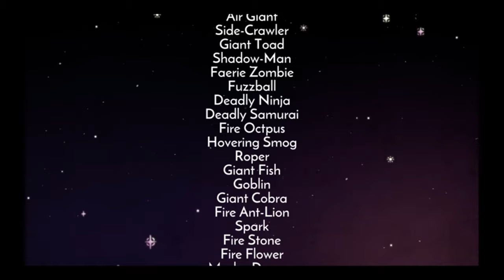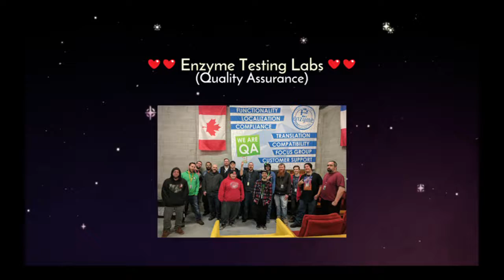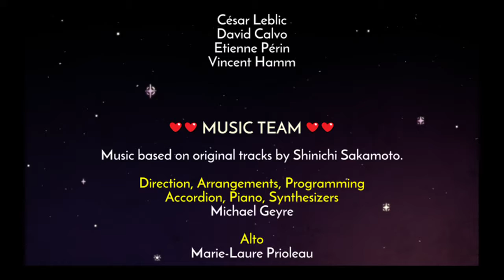Wonder Boy: The Dragon's Trap No Death Run 5/5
Wonder Boy: The Dragon's Trap